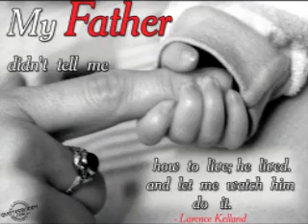Mine Forever - Chapter 105 [Finale]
I could instantly feel the room get darker and everything started going in slow motion. i noticed a small crowd start to gather on other side of the room. I followed behind sabrina and pushed through the crowd to find my dad in my mom's arms - unconscious.
"DAD!" i sunk to my knees and placed his head in my lap.
"dad?? dad?! what happened?" my mom shook her head with tears running down her cheeks.
"i dont know.. he just.. just..."
"excuse me.. excuse me.. excuse me!" one of my dad's nurses frustratedly squeezed her way through and sank to her knees next to my dad. She felt his pulse at his neck then she grabbed his wrist and looked at her watch. She gulped as she released his wrist and looked around nervously.
"what's happened??" i asked anxiously.
"it's time.." she said as she cast a sympathetic look into my eyes. She ushered over more nurses with a stretcher and they hastily wheeled dad away. The nurse put a hand on my shoulder once dad was out of sight.
"we're taking him into ICU.. If we hook him up now he'll be breathing a little while longer. but it's only a little while.. If any of you would like to say your goodbyes.. Now's your chance." and she jogged off after my dad.

it took a while for everyone to get to say their final goodbyes. and then i was left alone with dad to say mine. but i just couldnt. nothing came outta my mouth. i couldnt say a goodbye because.. this just couldnt be a goodbye. it just couldnt..

"natalie..." i lifted my head off the bed and tightened my grip on my dad's hands as i looked up at him.
"any message for your mother?" i felt the tears burn my cheeks. i dropped my head on his wrist again and sobbed into his skin. i felt his hand on top of my head.
"you knew it was coming natalie.." i looked at him painfully.
"it didnt stop me from hoping that it wouldnt." there was a long pause before he started trying to sit up.
"dad no, you have to lay down." he just shook his head and sat up. he sighed hoarsely and patted the spot next to him. i bit my lip as i slid myself under the cold hospital covers and leaned into my dad's shoulder. he took my hand into his.

"i dont want you to go dad.. i'm not ready for this.." i felt his chest take in a deep breath.
"nobody ever is.."
"i love you so much dad." i felt his squeeze tighten around my palm.
"i love you too natalie. you are, and always be, the best thing that ever happened to me. forget the grammys.. forget the albums.. my greatest accomplishment in life; was having you for a daughter." i gripped his hospital gown as my sobs became more painful and loud.
"natalie.." he wrapped both arms around me and cradled me like he used when i was little.
"it's gonna be ok.." i shook my head slowly as i continued to sob.
"i know just what to do to make you feel better." i felt his hand find it's way to my hair and he started to stroke it just like he used to when i was little.

"hello beautiful.. how's it going.. i hear it's wonderful.. in california.. i've been missing you.. it's true.." he started singing to me - just like he used to when i was little. i couldnt help but smile through my tears.

my dad's aged and his voice has gotten older. but right here, right now, he's never sounded more beautiful to me. the tears wouldnt stop flowing and my heart wouldnt stop aching. but through the irony of it all, i felt peaceful under my dad's melody..

i started to hear his heart monitor beep in the background.

beep.

beep.

beep.

it was like a harmony to my dad's singing. i never wanted either of them to stop.

"but tonight.. i'm gonna fly.. yea tonight.. i'm gonna fly.. cause i could comb across the world and see everything and never be satisfied.. if i couldn't see those eyes.. hello beautiful.. it's been a long time.."

beep.

beep.

beep.

"...i've been missing you... it's true.." he weakly reached for his hand and peeled off his wedding ring. the one and only ring he married both my moms with. it was the most precious thing to him. he placed it in my palm and squeezed my hand into a fist. he lifted my chin as he continued to sing to me.

beep.

beep.

beep.

"but tonight.. i'm gonna fly.. yea tonight.. i'm gonna fly.. cause i could comb across and see everything and never be satisfied... if i couldnt. see. "

he stroked the side of my face with his thumb and kissed my forehead.

beep.

beep.

beep.

"those..."

he smiled as his hand dropped onto the covers and his body slouched.

beep.

beep.

"eyes. "

beep.

beep...

"goodbye daddy.. you're flying tonight."

it all stopped.